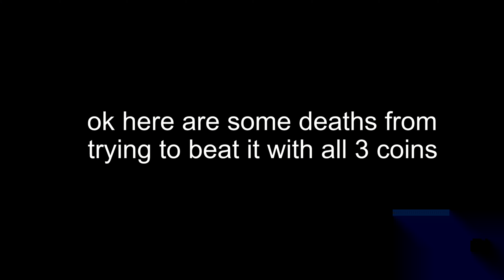My Time (Insane Demon) by Blueskiii | Geometry Dash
omori

Level: My Time by Blueskiii & more
ID: 82595578
Attempts: 1,278 (+237 for coins)
Enjoyment: 8/10

cool level kinda unbalanced but pretty fun i guess